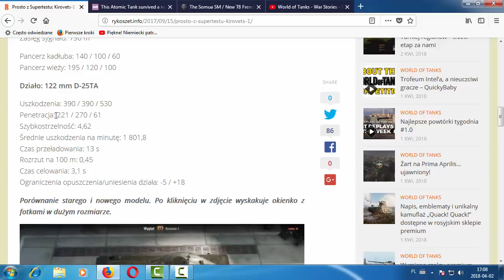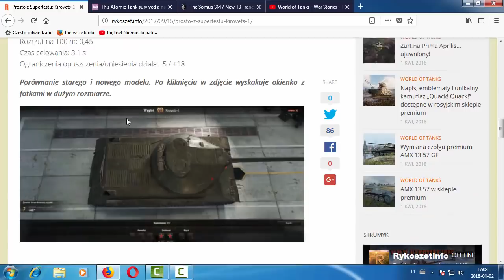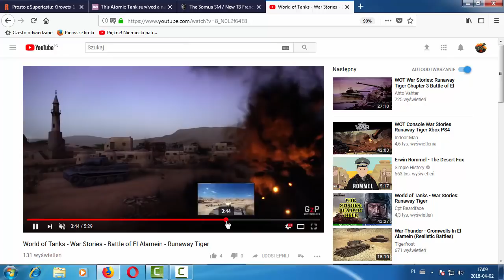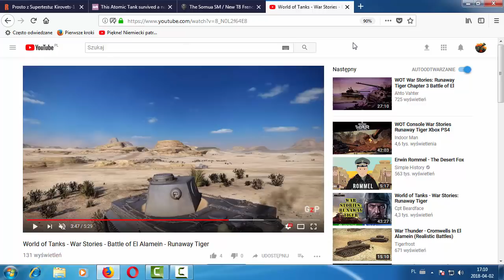World of Tanks Patch 1.30 co wnosi?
Chcesz wspierać mnie i kanał?